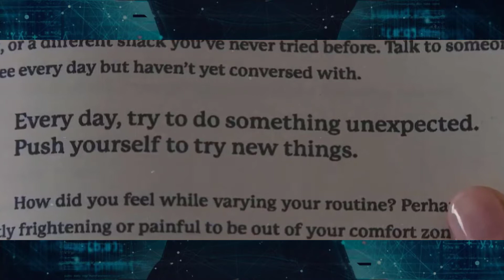Swallow movie explained .